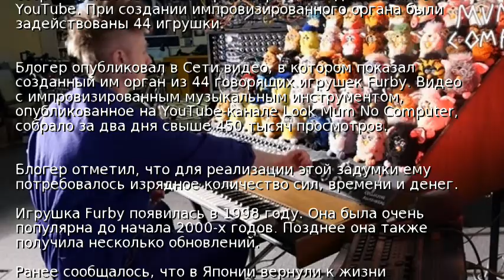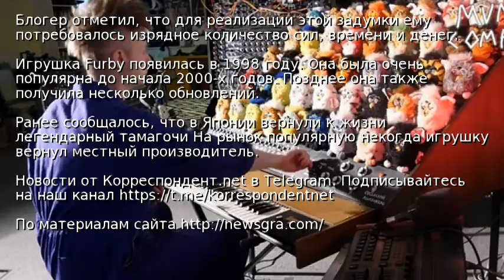Блогер создал "орган" из говорящих игрушек Furby